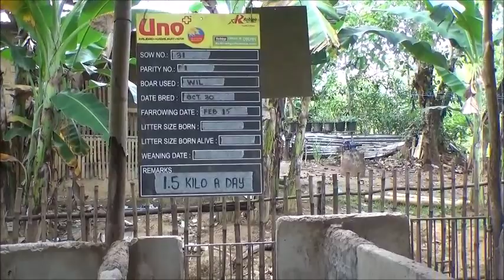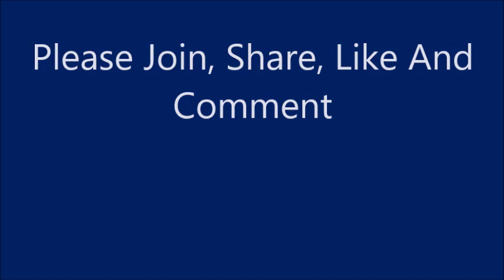Whats The Holdup Lady???